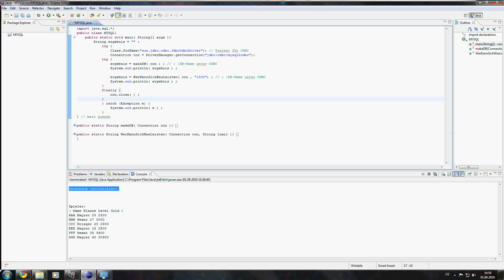#18 Java Tutorial: MYSQL und Java mittels JDBC Part 2/2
Weil es sich gewünscht worden ist:

Hier erzähle ich euch, wie ihr aus Java heraus auf eine MYSQL Datenbank zugreifen könnt.